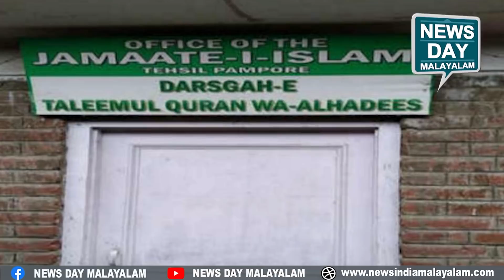രാമസിംഹന്റെ കുറിപ്പ് ചര്‍ച്ചയാകുന്നു...